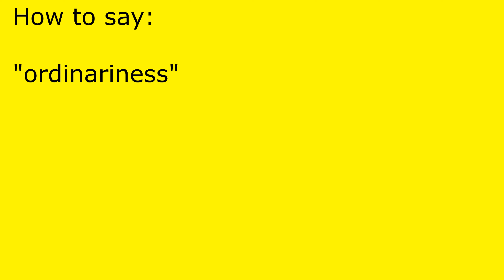How to pronounce ordinariness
ordinariness pronunciation.